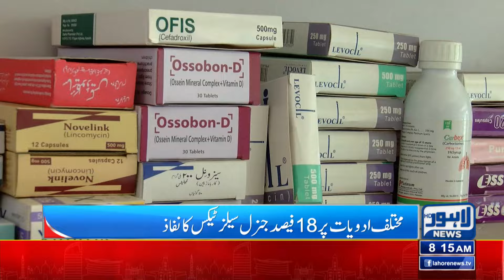Breaking News! Loads of New Taxes on the Public! | Lahore News HD